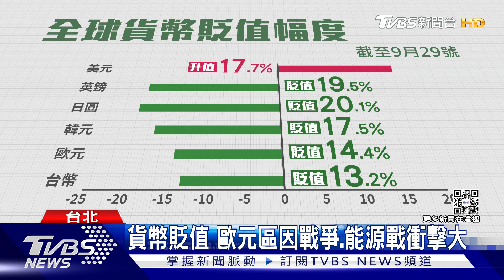美元狂升! 台幣九個月貶4元 專家曝這個時間點有望回穩...｜十點不一樣20220929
美元升值力道強勁，引發各國貨幣貶值，尤其以歐元區最為嚴重，為了防止貨幣走貶衝擊經濟，日本也出手干預阻擋貶值，而台灣央行一度傳出要管制外匯，導致業界恐慌，不到一天時間央行發聲明澄清，央行總裁楊金龍更保證，在任內不會實施。